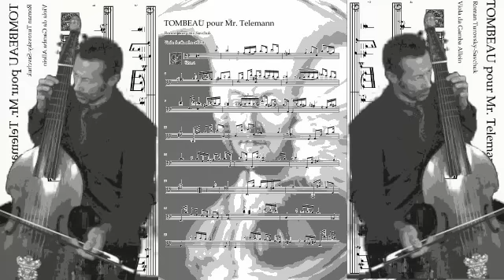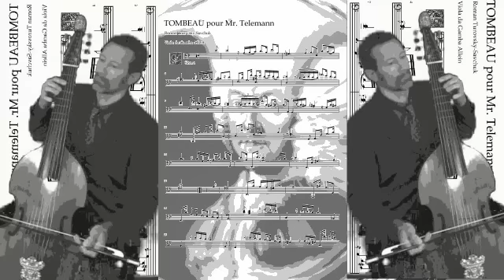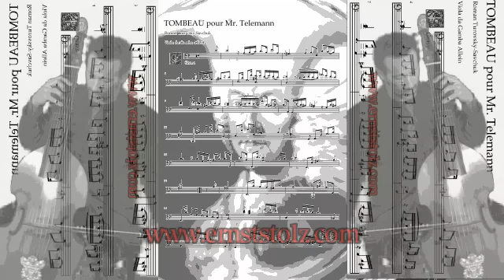Tombeau pour Mr. Telemann by Roman Turovsky-Savchuk played on viola da gamba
by Ernst Stolz
This very lamenting work, is a good example of contemporary music, inspired on archaic models. Composed a few years ago by Roman Turovsky-Savchuk:
(Not easy though)
HD (on Vimeo):